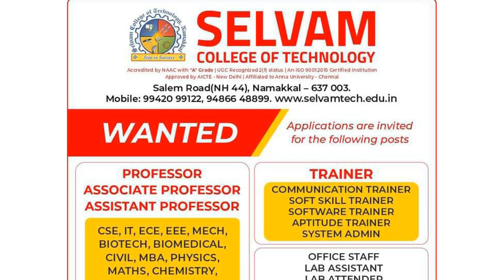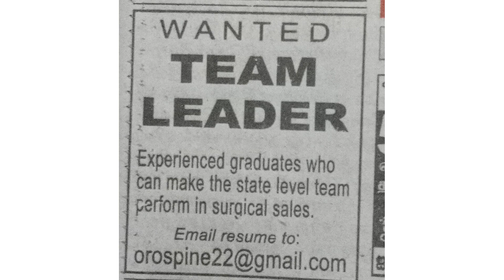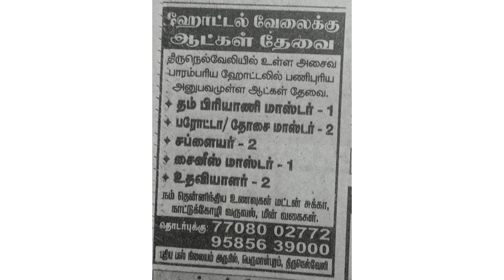TamilNadu Private Jobs 09-03-2023